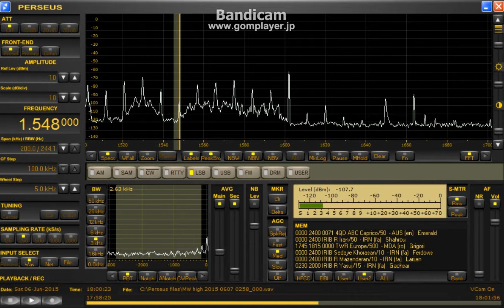1548 ABC June 06,2015 1800 UTC